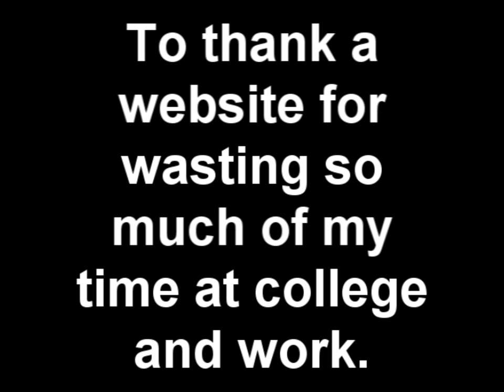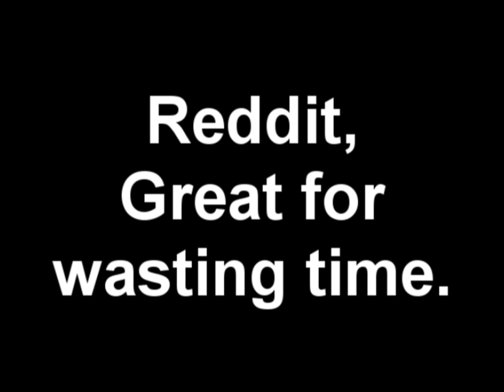Just Cause 2: A website thank you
The reddit logo is copyright Conde Nast